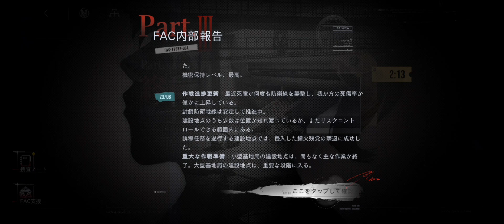【無期迷途】繁花(復刻) 初回プレイ動画(女局長版)第十花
期間限定イベント繁花の初回プレイ動画第十回目です。